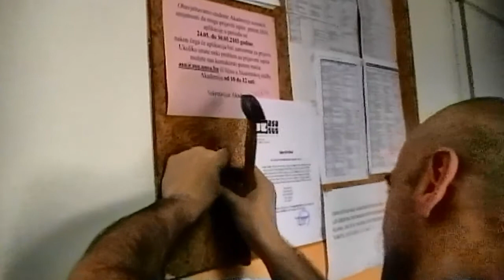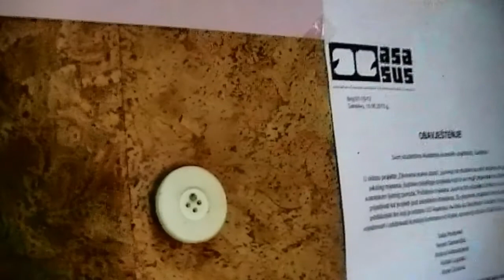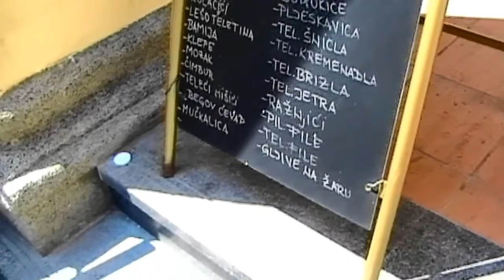KAD BI' BIO BIJELO DUGME - ELECTRO REMIX 2013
Ovo je prvi Electro Remix pjesme KAD BI' BIO BIJELO DUGME G. Bregovica!
Dakle i najbolji!
Pozdrav! Mirko N.